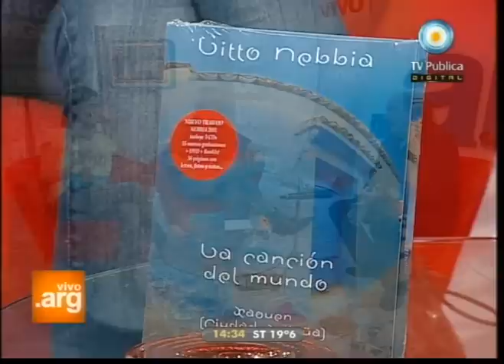Vivo en Argentina - Invitado: Litto Nebbia - 10-10-11 (1 de 2)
El gran músico argentino Litto Nebbia compartió la tarde con el país. La historia del rock argentino; Rosario, semillero nacional de artistas; el exilio durante la última dictadura militar; comunicación en vivo con Roque Narvaja desde Rosario; imágenes para recordar y cuestionario argentino.